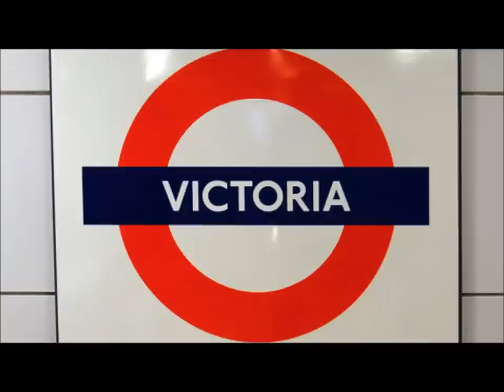Queen Victoria - Part 11 - The End of an Era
Queen Victoria dies on the arm of her grandson, the Kaiser.